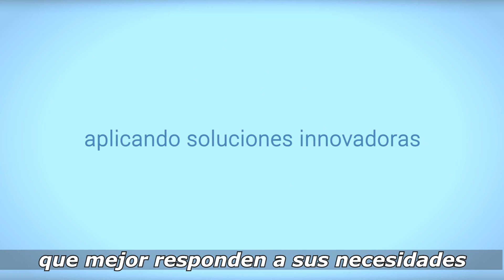nenov conv inserta capgemini 17102016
Firma del convenio Inserta entre Capgemini y Fundación ONCE